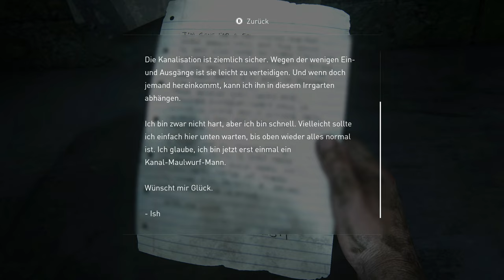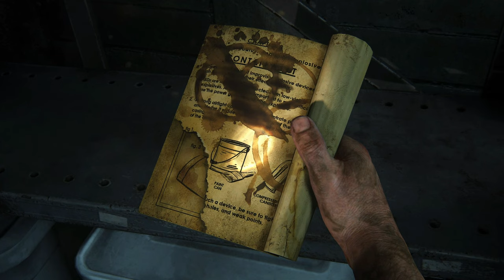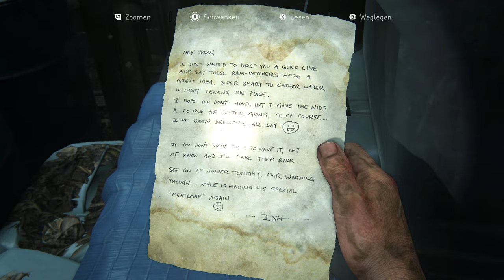The Last of Us #19 - Kindertausch [Lets Play] [Deutsch] [The Last of Us 1]